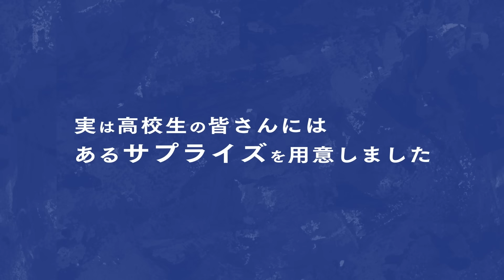【バドミントンシューズ】ミズノといえばフィット感！ユーザーの声をまとめたスペシャルムービー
ミズノバドミントンシューズ最大の特長、それが「フィット感」。
今回は、ミズノバドミントンシューズを履いたことがない学生さんたちに
WAVE CLAW そして WAVE FANG を履いていただき
リアルな声を収録し、フィット感を伝えてもらいました。

また、ブランドアンバサダーのシューズの魅力を語るインタビューや、
松友美佐紀選手(BIPROGY)が学生たちへのサプライズ企画も。
どんな結末が学生さんたちを待っているのか、お楽しみください。